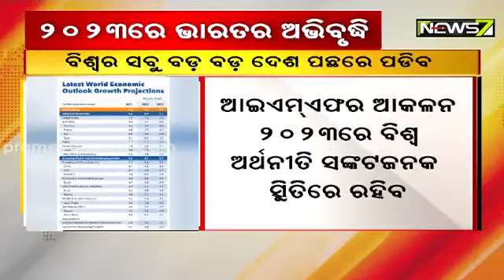ଅନ୍ତର୍ଜାତୀୟ ମୁଦ୍ରା ପାଣ୍ଠି ଆଇଏମଏଫର ଆକଳନ; ୨୦୨୩ରେ ଭାରତର ଅଭିବୃଦ୍ଧି ବିଶ୍ୱର ସବୁ ବଡ଼ ବଡ଼ ଦେଶକୁ ପଛରେ ପକାଇବ